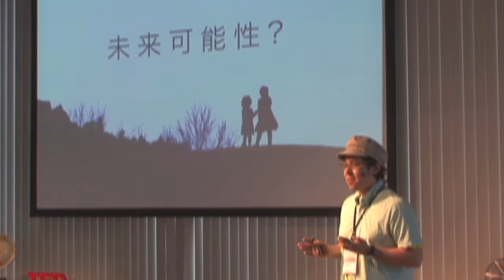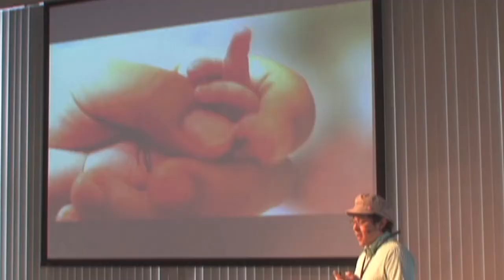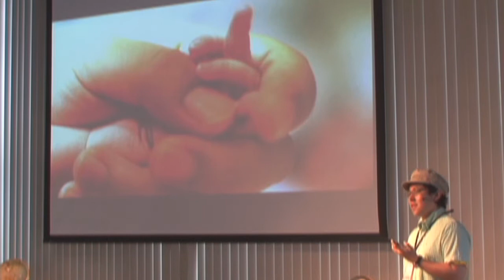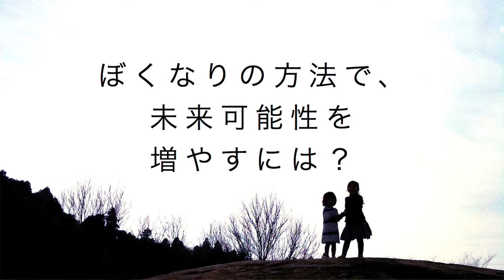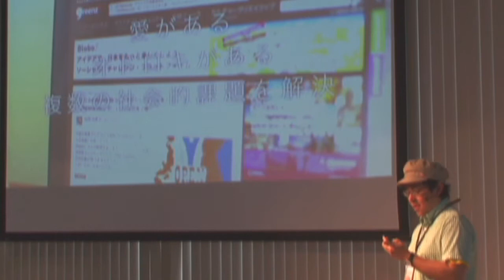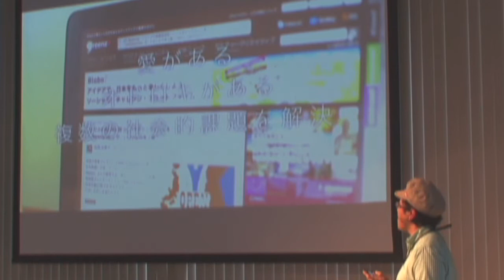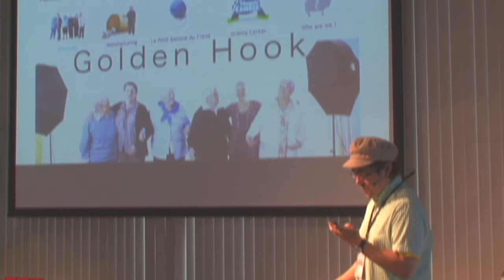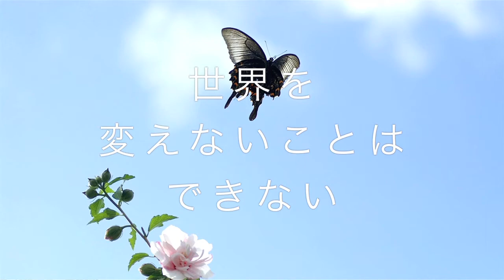TEDxKids@Tokyo 2011 - Nao Suzuki（鈴木 菜央）- Maximizing future possibilities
Maximizing future possibilities
（未来可能性を最大化する）

About a speaker :
In addition to being the publisher of online magazine "greenz.jp" and CEO of biopio Inc., Nao Suzuki is quite active in giving speeches on sustainability and connecting people. As a practitioner of sustainable life and father of two kids, he will talk about the potential of the children for the future.
（Webマガジン「greenz.jp」の発行人で株式会社ビオピオ代表取締役の鈴木菜央さん。サステナビリティやグッドアイデアに関するネットワーキングや講演活動なども積極的に行っています。持続可能な暮らしのあり方を模索する実践者として、また二児の父として、子どもたちが未来に向けて持つ可能性についてお話しいただきます。）

In this era of change and uncertainty, what messages should we give to our children who are to create the future of Japan and the world? We believe that one of the answers lies in TEDxKids@Tokyo.
In collaboration with progressive thinkers and doers in various fields, TEDxKids@Tokyo provides children aged 8 to 12, their parents, and adults dedicated to enriching the lives of children with the opportunity to share ideas and inspiration with each other. We aim to take participants on a journey of discovery and surprise.